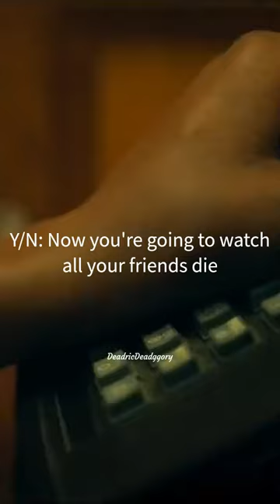POV: Y/N And Five Come To Destroy The Council